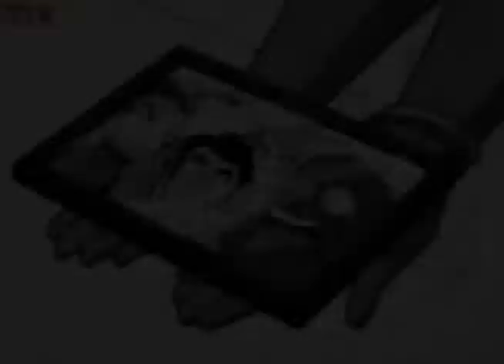Axel/Lioness - Inner Universe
It wasn't very easy to make. х3